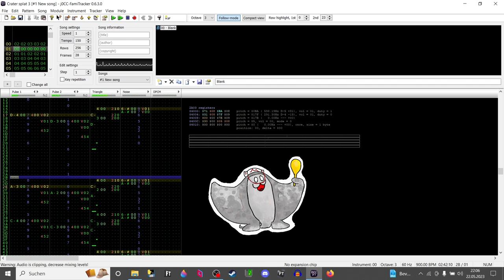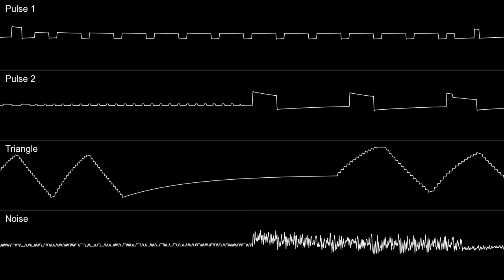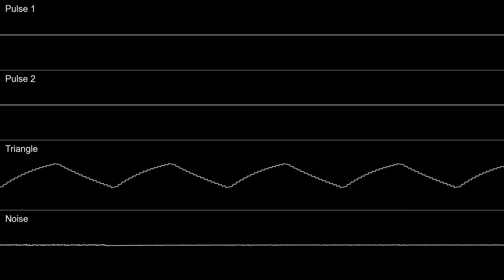Crater Eighters Routine - Splatoon 3 (8BIT Cover, 2A03)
Splatoon 3 Composers:
Toru Minegishi, Shiho Fujii, Ryo Nagamatsu, Toshiyuki Sudo, Yumi Takahashi, Sayako Doi

I made this just for fun it is nothing special
my next big cover is still under development

the Splatoon 3 soundtrack is SO SO SO SO SO GOOD

0:00 / Famitracker View
2:48 / Oscilloscope View